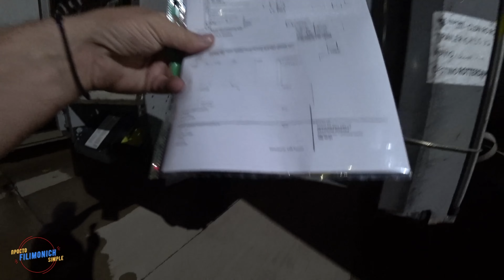Будни дальнобоя. 207/ Гент. Крытый паркинг. На ночёвку.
@Aleksei Karev @Andreevich - Europe after Ukraine @Kreiss  @Life is Жизнь @
Pavel Korol Live @SHITOV DALNOBOY @SK - Truck Driver @Takov Put' @Trucker in Scandinavia @АВТОБАН 486 ДАЛЬНОБОЙ @Автошкола Дальнобоя @Валера Орлов Live @Владислав Дробот @Дом Солнца @КОД 95 ЛОДЗЬ @Категория Е @ПАХА-SHREK @Руслан Славгородский @Серый Дальнобой @Стремление Плюс @ЗЛОЙ ДАЛЬНОБОЙ @Andrew TruckDriver @Дальнобой ПАПА @NOMAD @Вова из Польши

Видео смонтировано в самой доступной программе для редактирования видео и не только. Movavi - это наилучший вариант для видеоблогера!  Ссылка на программу

Оборудование:

Смартфон -  OnePlus Nord N100
Камера - Sony FDR X3000
XTUGA  Wireless Microphones :